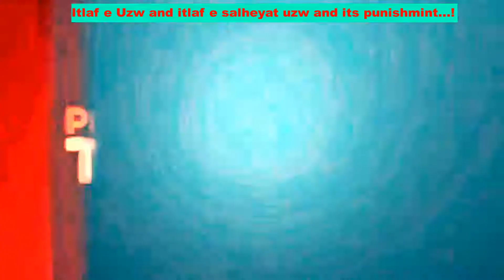Itlafe Uzw and Itlaf salheyat Uzw under PPC-1860 | Atiq Usman Official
There is a law-related video for Law students and also for the general public. LLB and LLM students can benefit from this video. In this video, there is a lecture about itlaf-e-uzw and itlaf-e-salheyat uzw mean what is dismember or dislocation of any part of the body and what is to disable any part capacity or to do work. This concept is given in the Pakistan Penal Code 1860 (PPC).